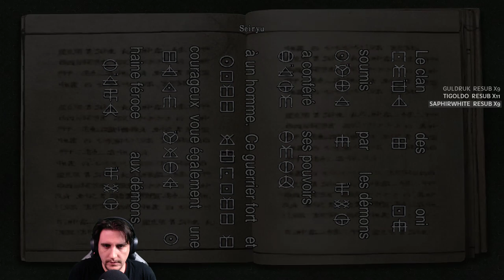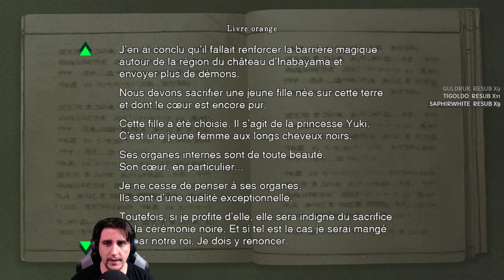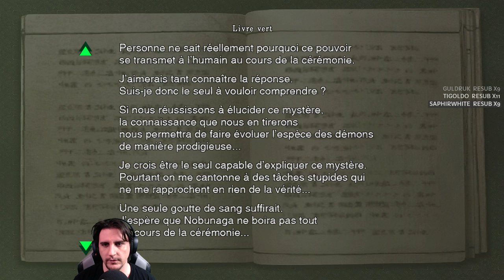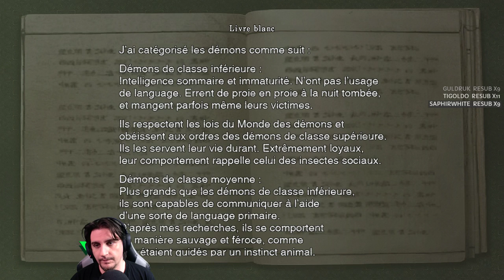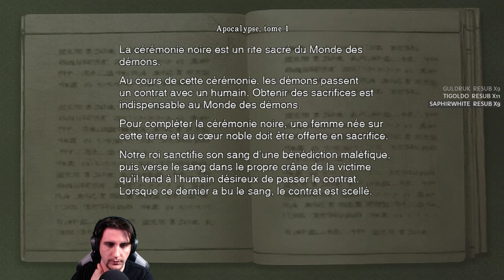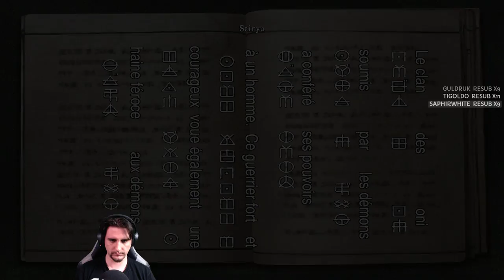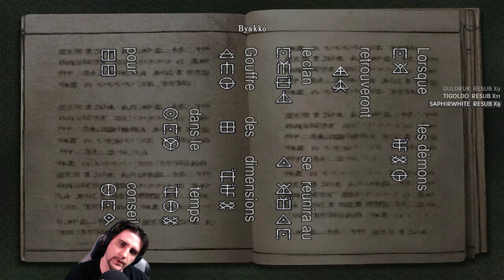Onimusha Remastered - Playthrough #03 Meilleure Franchise PS2!